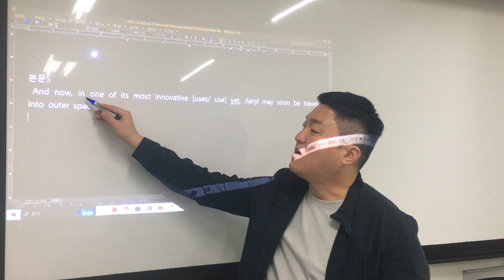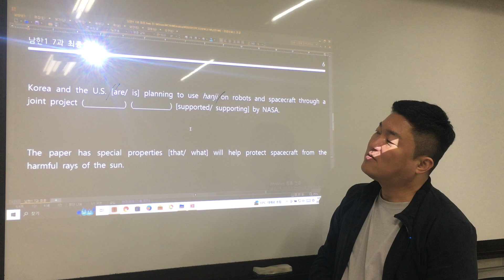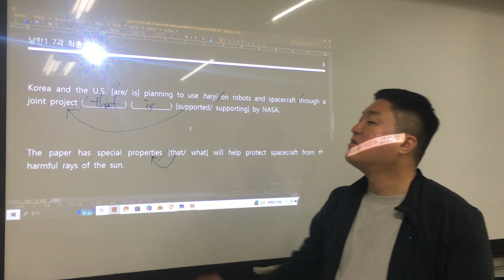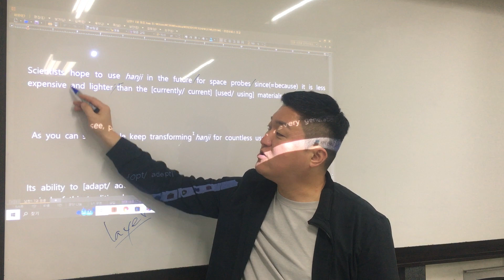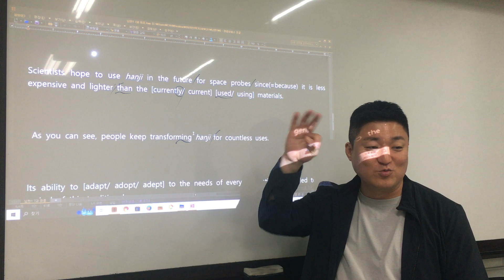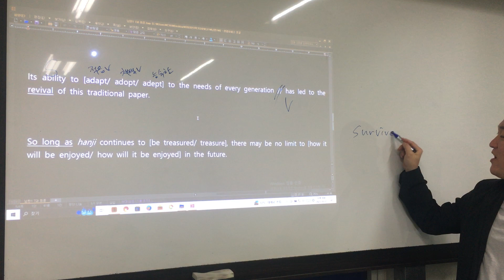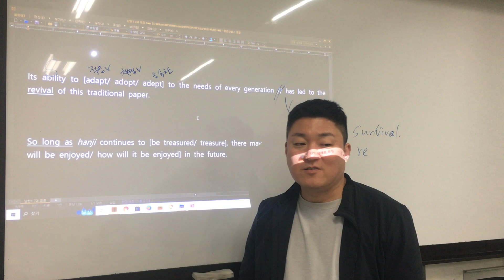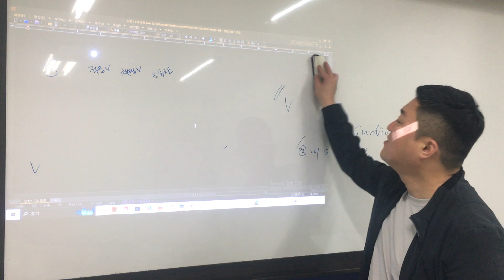남한1 7과 본문5